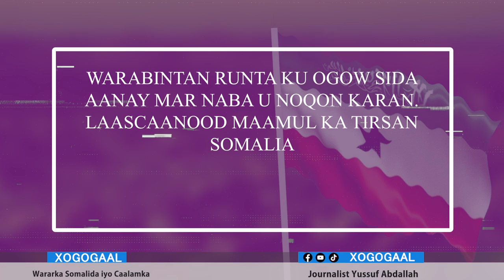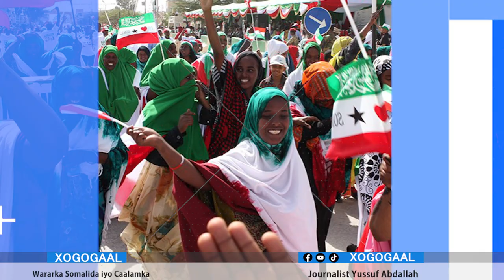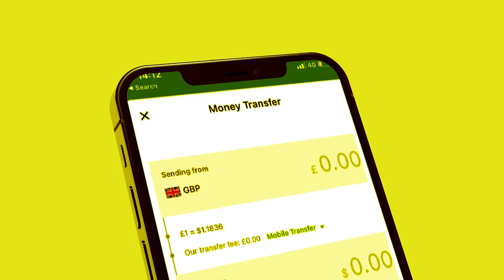Maxaad ka ogtahay Qodaba Laascaanood u Diidaya Maamulka ka mida Soomaaliya? 4 Arimood oo kaa qarsoon